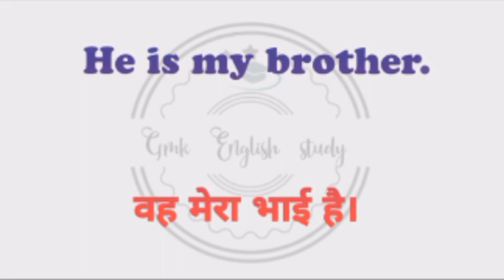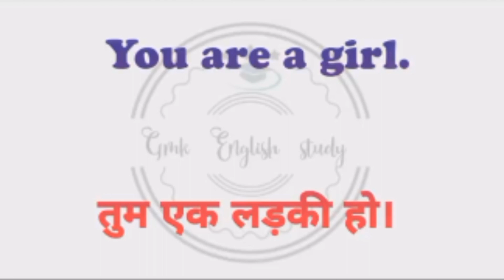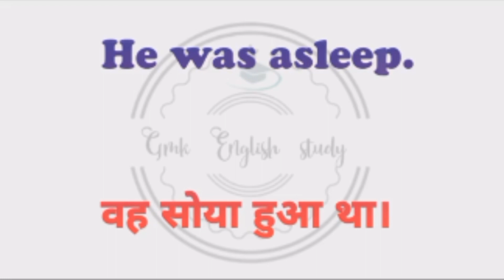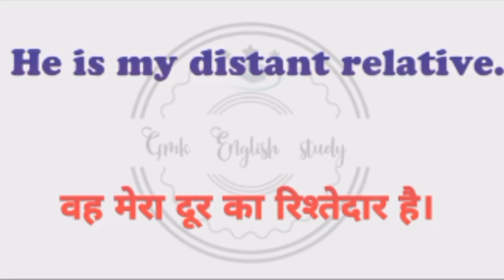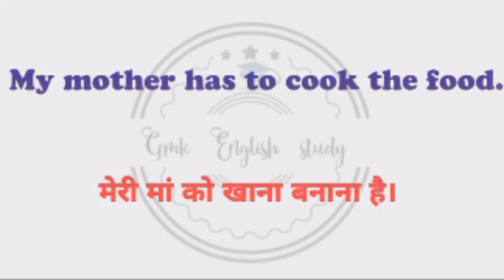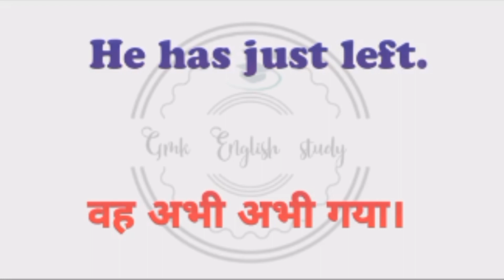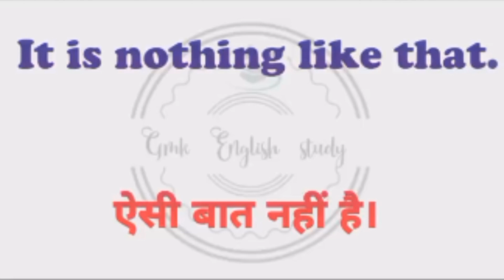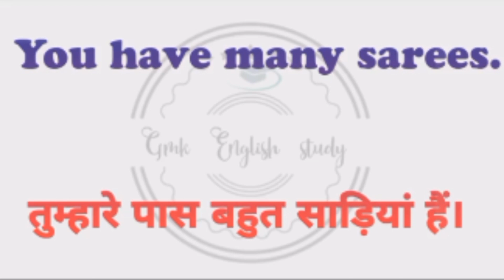रोजाना बोले जाने वाले English Sentences with hindi | Daily uses English Sentences practice